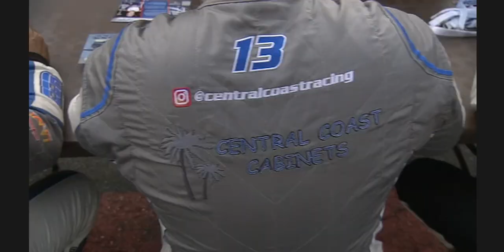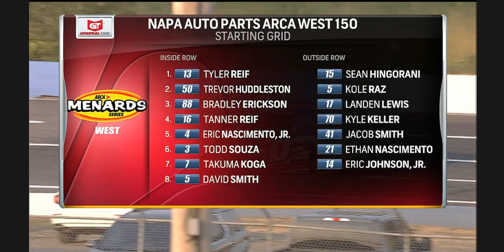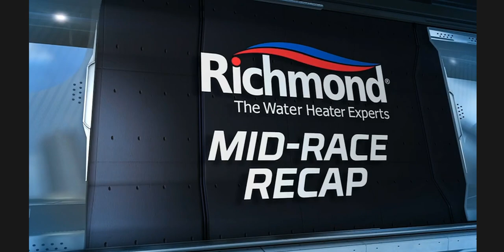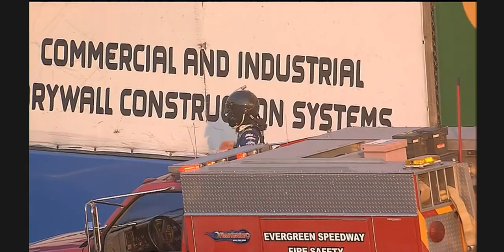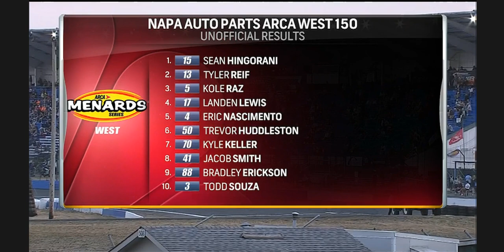2023 ARCA Menards Series West NAPA Auto Parts 150 at Evergreen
This is race 8 of the 2023 ARCA Menards Series West from Evergreen Speedway!